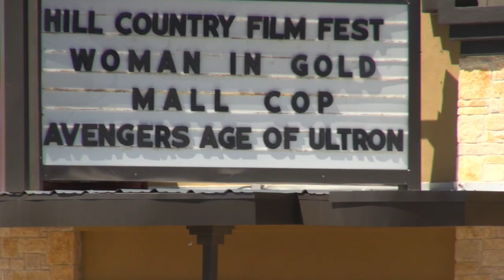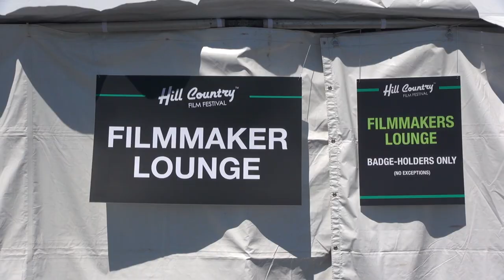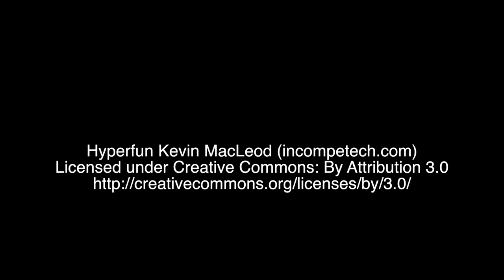Hill Country Film Festival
Indi cinema is taking center stage in Fredericksburg, Texas at the Hill Country Film Festival, April 30-May 3, 2015. Executive Director, Chad Mathews and his team have put together a program of entertainment which will appeal to everyone. Select your favorites from a variety of short films, animation, comedies, features and documentaries. This is HCFF sixth year.
The films are presented at the Fritztown Cinema and Marketplatz. Movie enthusiasts can buy individual tickets, day passes or all access badge.
The Hill Country Film Society is a non-profit organization that provides year-round independent film programming and education within the region. Please join us to achieve our mission